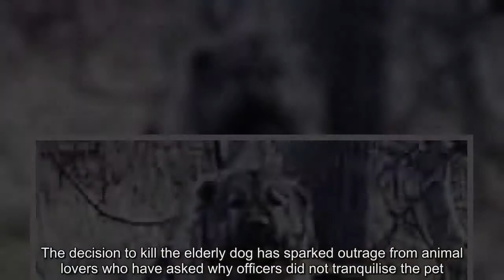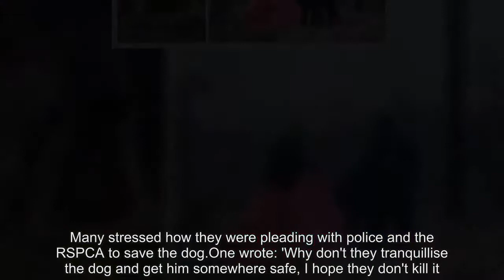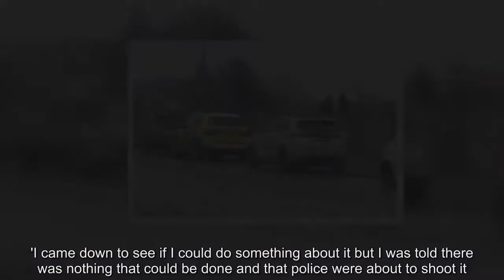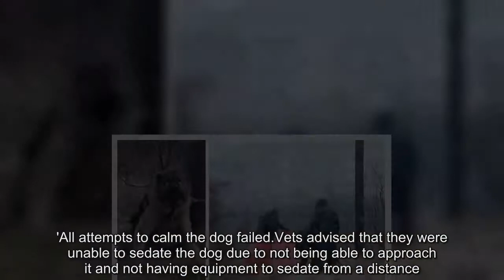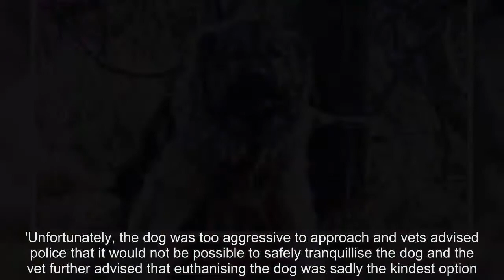Hartlepool police shoot dead abandoned dog tied to a post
An abandoned dog was shot dead after it was found tied to a telegraph post in freezing cold weather.Police officers launched an urgent appeal to find the owner of the German Shepherd-type dog after it was found in Hartlepool yesterday morning.However, veterinary professionals said the dog could not be re-homed because of its 'aggressive behaviour' and police made the decision to 'destroy it'.The decision to kill the elderly dog has sparked outrage from animal lovers who have asked why officers did not tranquilise the pet.Hundreds of comments have been left on Dog Theft Awareness North East UK, where the incident was first reported.Many stressed how they were pleading with police and the RSPCA to save the dog.One wrote: 'Why don't they tranquillise the dog and get him somewhere safe, I hope they don't kill it.' A second added: 'Can't someone help it before they destroy it.'I'm the other end of the country, surely there is someone close, poor, poor dog, terrified, cold and abandoned.' Witness Ian Robson told how he tried to reason with police moments before they shot the animal dead.He said: 'I got a phone call from my wife saying to come down because there was a dog stranded.'I came down to see if I could do something about it but I was told there was nothing that could be done and that police were about to shoot it.'I suggested that they used tranquillisers to sedate it and calm it down because it was barking as people tried to feed it but they just kept saying it was an aggressive dog.'And now they have gone and shot it which is bang out of order.' Hundreds of people took to Facebook to voice their opinion on the incident,  and here's what they had to say:  One user wrote: 'This is absolutely disgusting to read.The poor dog wasn't even given a chance.' Another commented: 'Absolutely horrendous.The poor dog was terrified, of course it was going to be aggressive.'The people it trusted most in this world left him/her tied to a pole in the freezing cold with no shelter, food or water and then a bunch of strangers come along and make a decision to take its life.'Shame on Cleveland Police and shame on the vet involved.Rest in peace poor baby.' Other users suggested that the police made the right decision to shoot the dog.One Facebook user said: 'As an ex-vet nurse this was 100% the right thing to do.'If you think for a moment a dog behaving like this would have suddenly turned loving and sedate when it woke up in a vets cage you haven't been around many aggressive dogs.'There's a risk it hurts or attacks a member of staff, I certainly wouldn't have wanted to risk being the guinea pig to see if it was different in a different situation.' A Cleveland Police spokesman said: 'The decision to destroy the dog has not been taken lightly and this was the very last course of action that we wanted to take.'All attempts to calm the dog failed.Vets advised that they were unable to sedate the dog due to not being able to approach it and not having equipment to sed